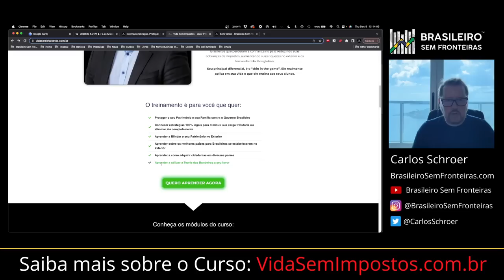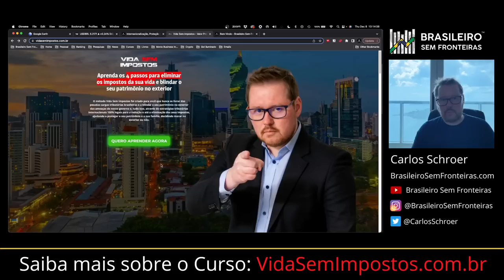Não obtenha o Passaporte Americano